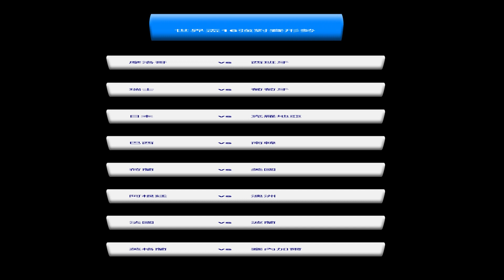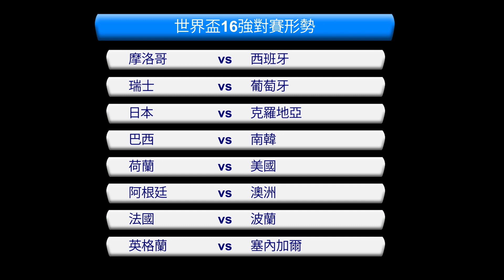世界盃16強八場賽事預測, 兩主持擺明做燈神【世界盃 狂熱 2022 －第18集】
Horace預測:
荷蘭 Vs 美國   0-1
阿根廷 Vs 澳洲 2-0
法國 Vs 波蘭    3-0
英格蘭 Vs 塞內加爾 2-0
日本 Vs 克羅地亞   0-2
摩洛哥 Vs 西班牙   1:0
巴西 Vs 南韓    2-0
葡萄牙 Vs 瑞士  2-1

蘇古預測:
荷蘭 Vs 美國    2-1
日本 Vs 克羅地亞    2-1
摩洛哥 Vs 西班牙    1-1 (十二碼麼贏）
葡萄牙 Vs 瑞士    2:2()十二碼瑞贏